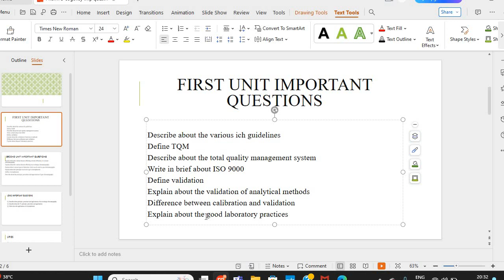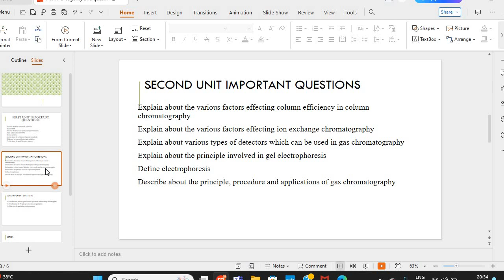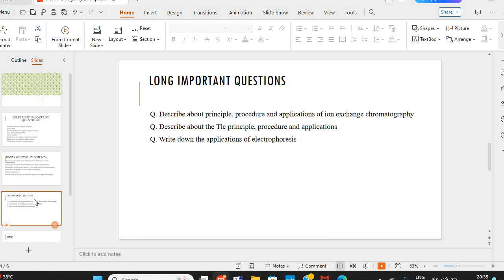PHARM D third year Pharmaceutical analysis important questions | Pharm D third year imp. questions